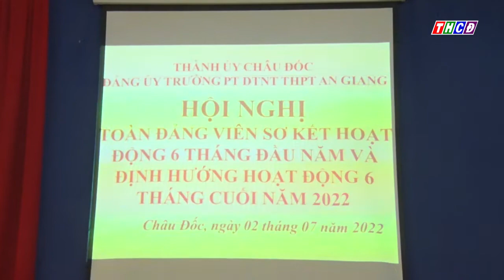ĐẢNG ỦY TRƯỜNG PHỔ THÔNG DTNT THPT AN GIANG SƠ KẾT CÔNG TÁC HOẠT ĐỘNG 6 THÁNG ĐẦU NĂM 2022